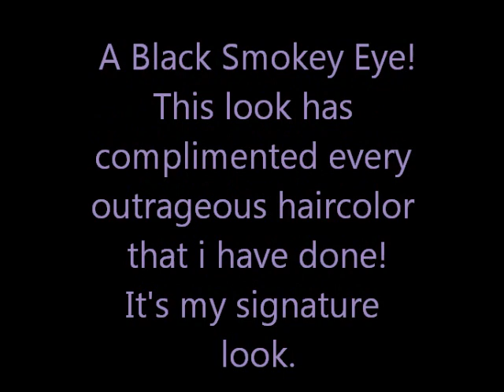Black Smokey Eye Tutorial - By Request!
Hi Beauties,

She Wanted to see how i do my Dark Smokey eye look.
This is my "Go to" look! When i'm not sure how i want to do my makeup to go out, i just do this =)
It also looked amazing with every hair color that i have done in the past.

And the more "THUMBS UP" and Subscribers i get the more videos i will make!

MissBesos xoxo

PS: I do not Claim to own the music/ soundtrack of this video! I just absolutely love the song and wanted to feature it in the video.